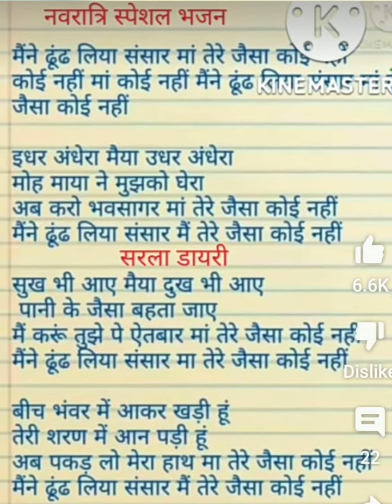March 28, 2023